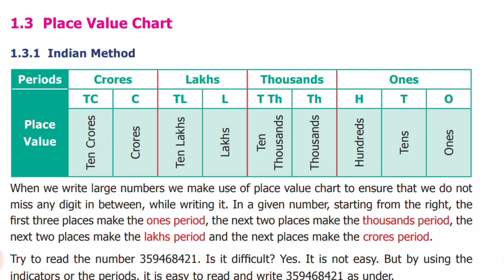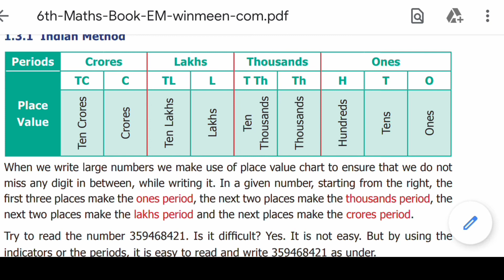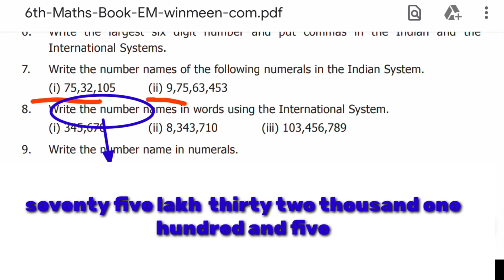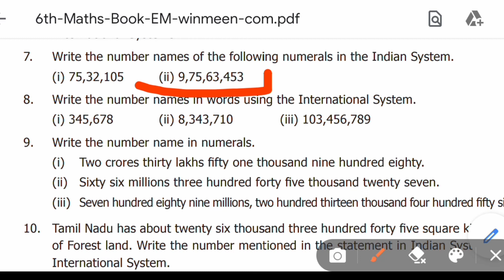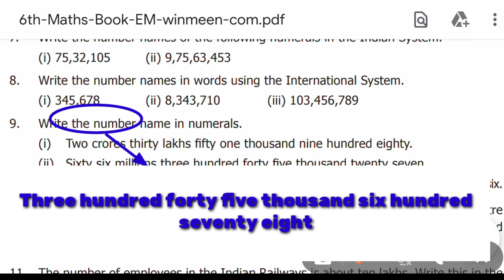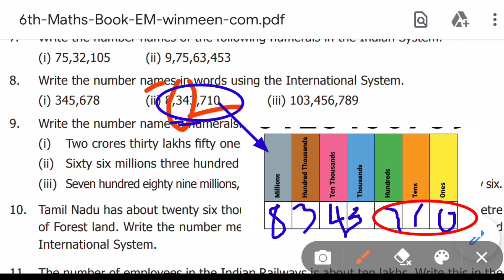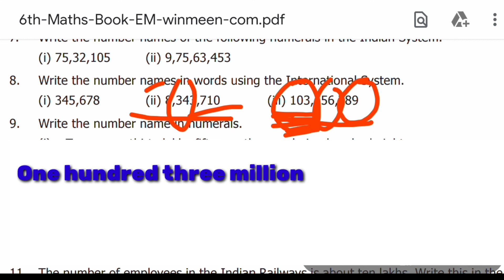6th maths Chapter 1.Numbers Exercise 1.1 sum7 & 8